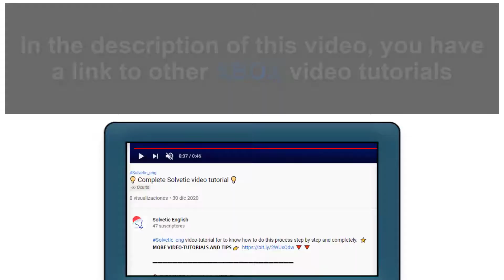💳 How to REMOVE CREDIT CARD Xbox Series S or Xbox Series X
Solvetic_eng video-tutorial for know how to remove a credit card on Xbox Series X or Xbox Series S. ⭐ 𝗠𝗢𝗥𝗘 𝗩𝗜𝗗𝗘𝗢-𝗧𝗨𝗧𝗢𝗥𝗜𝗔𝗟𝗦 𝗔𝗡𝗗 𝗧𝗜𝗣𝗦